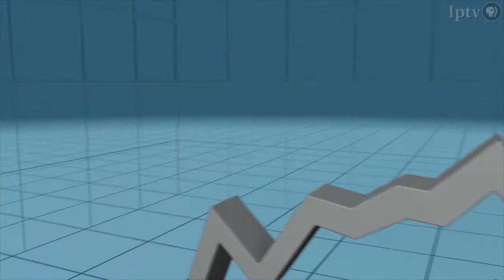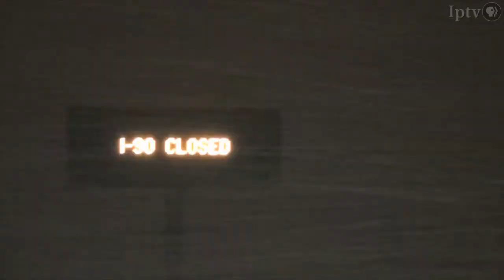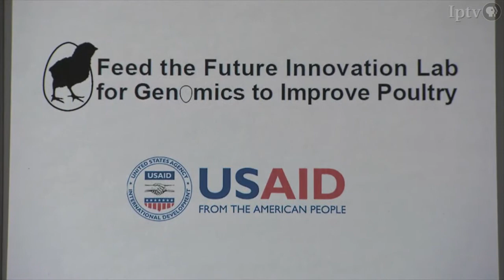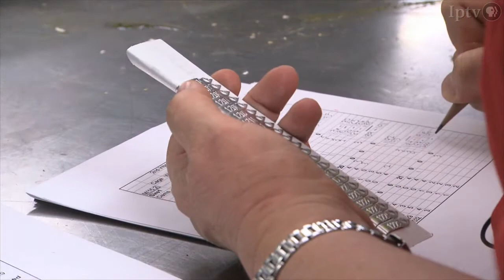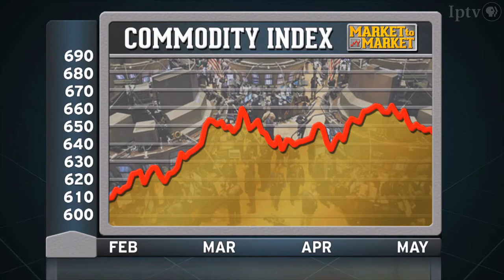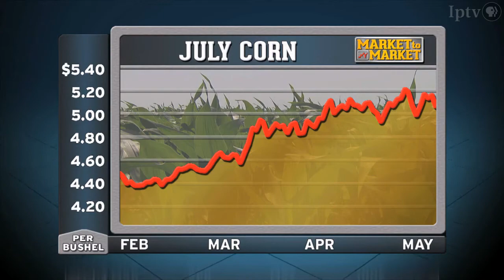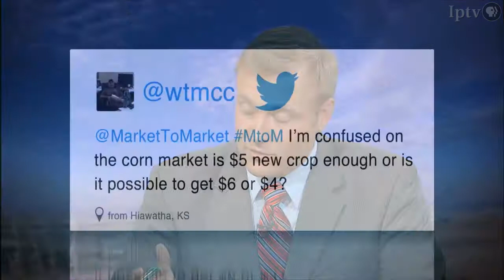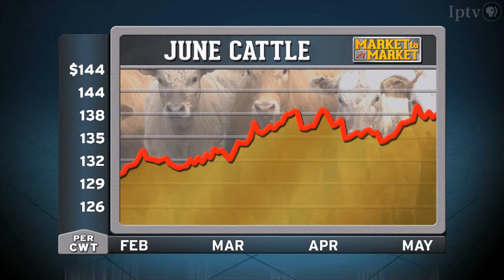Market to Market (May 9, 2014)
An international team of scientists works to eradicate a disease capable of decimating poultry in developing nations. Scientists and the Obama Administration release some dire predictions on the impact of climate change. Market analysis with Sue Martin.